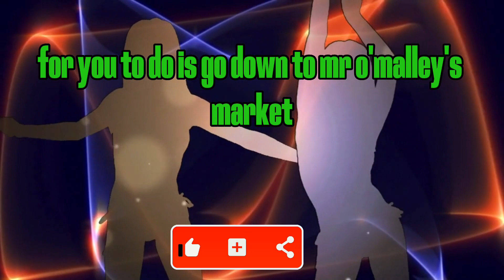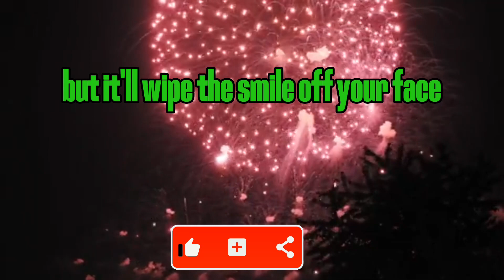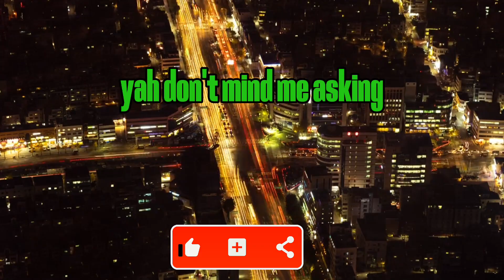Funny IRISH Jokes That Will Make You Laugh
Funny Irish Jokes That Will Make You Laugh. Enjoy our collection of classic Funny Irish Jokes. Laugh out loud with these Irish Jokes and share them with your friends.

Get ready to laugh out loud with our collection of classic Dad Jokes! These cheesy, pun-filled quips are perfect for sharing with friends and family. Brace yourself for a hilarious video that will have you rolling your eyes and chuckling uncontrollably.